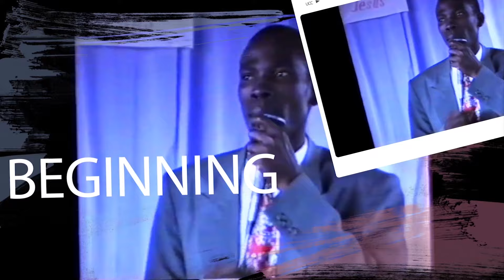SPIRITUAL DEBT.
Therefore, brethren, we are debtors - not to the flesh. Romans 8:12-14.
How to acquire both audio and video sermons of Ap.